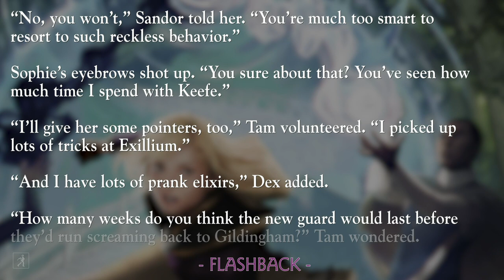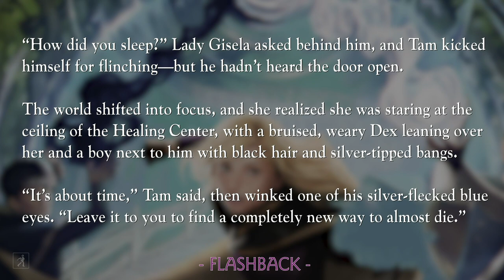7 Times Tam Threw Major Shade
There are so many snarky Tam moments! What’s your favorite? Learn more about Keeper of the Lost Cities by Shannon Messenger